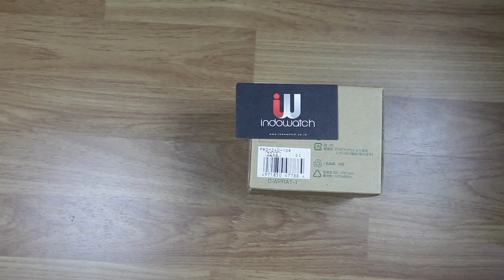CASIO PROTREK PRG-240-1 - UNBOXING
• Track Info:

Title: Adventures
Artist: A Himitsu
Genre: Dance & Electronic
Mood: Happy